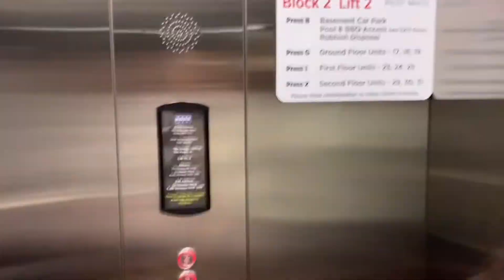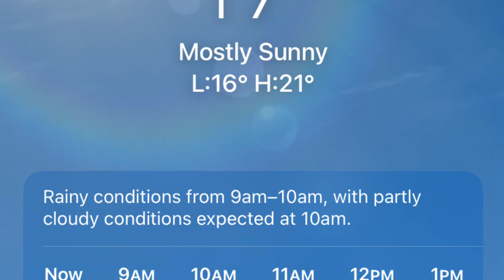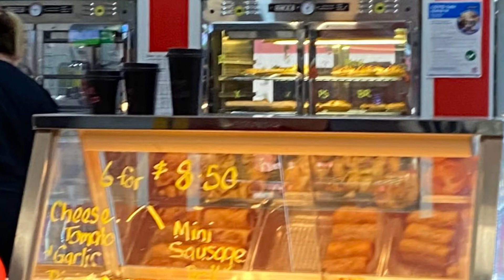Day 9 Final Day of our Easter Holiday 2022 - Coffs Harbour back home to Sydney - perjalanan pulang